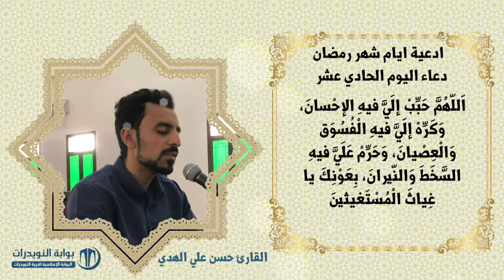أدعية ايام شهر رمضان المبارك - دعاء اليوم الحادي عشر - بصوت القارئ حسن علي الهدي